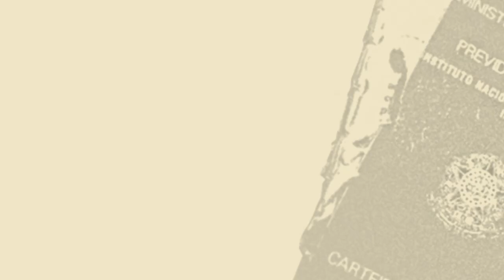Esther Dweck | Saída para reindustrializar o Brasil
Inflação média dos alimentos já é mais de 15% – e trabalhador precisa ralar 115 horas para comprar uma cesta básica. País viveu momento semelhante na ditadura. Um movimento de mulheres periféricas inspira lutar pela garantia do direito de comer

SOBRE ESTHER DWECK: Economista e professora Associada do Instituto de Economia da Universidade Federal do Rio de Janeiro – UFRJ. É doutora em Economia pela UFRJ. Foi secretária de Orçamento Federal no governo Dilma (2015-16).